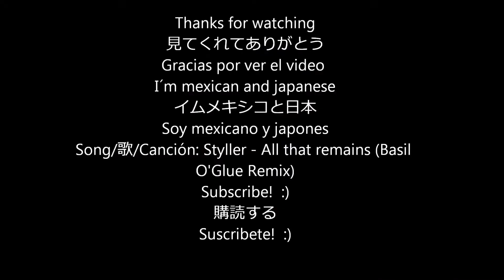A bit of Osaka, Japan Part 1/ 大阪のビット日本のパート1 / Un poco de Osaka, Japón Parte 1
THIS IS MY FIRST VIDEO OF WHEN I WENT TO OSAKA, JAPAN, BUT THIS IS THE FIRST PART, I WILL UPLOAD MORE DIFFERENT CITIES OF THE WORLD!!!
これは私が大阪、日本に行ったときに私の最初のビデオですが、これは最初の部分ですが、私は世界の多くの異なる都市をアップロードします
ESTE ES MI PRIMER VIDEO DE CUANDO FUI A OSAKA, JAPÓN, PERO ESTA ES LA PRIMERA PARTE, SUBIRE MÁS DE DISTINTAS CIUDADES DEL MUNDO!